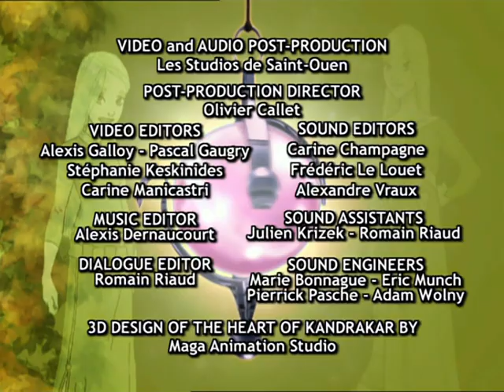W I T C H 2x01 A is for Anonymous